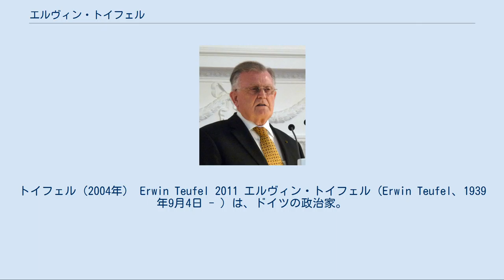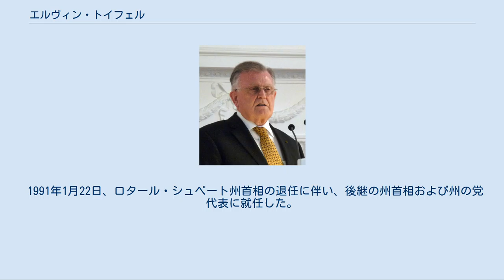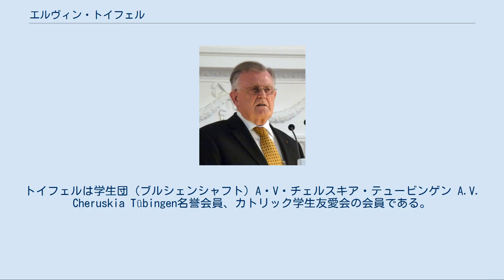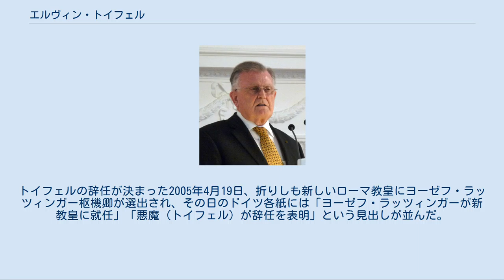エルヴィン・トイフェル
バーデン＝ヴュルテンベルク州首相
トイフェル（2004年） Erwin Teufel 2011 エルヴィン・トイフェル（Erwin Teufel、1939年9月4日 - ）は、ドイツの政治家。
1991年から2005年までバーデン＝ヴュルテンベルク州首相を務めた。
また持ち回り順により1996年から1997年に連邦参議院議長を務めた。
 バーデン＝ヴュルテンベルク州ロットヴァイル生まれ。
ギムナジウムに入学するが、中等教育修了資格を得て学業を中断する。
上級公務員教育を受け1961年に行政官国家試験に合格。
故郷にドイツキリスト教民主同盟（CDU）の青年団Junge Unionの支部を設立し、1964年に当時史上最年少の25歳でロットヴァイル市長に当選する。
1972年にバーデン＝ヴュルテンベルク州議会議員となり市長を退任したが、後任市長は弟のアルベルトだった。
同年、同州のハンス・フィルビンガー州首相の内閣で内務政務次官、ついで環境保護政務次官となる。
1978年、同州CDU州議会議員団長に就任。
 1991年1月22日、ロタール・シュペート州首相の退任に伴い、後継の州首相および州の党代表に就任した。
翌年の州議会選挙で議席を大幅に減らしたため、トイフェルはドイツ社会民主党（SPD）との大連立を余儀なくされた。
1996年の州議会選挙では議席を取り戻して連立相手を自由民主党（FDP）に組み替え、この連立政権は2001年の州議会選挙でも勝利した。
1992年から1998年まではCDUの連邦レベルでの副党首を兼任した。
州首相の在任中、地域のエネルギー産業や放送局の統合を遂行し、バーデン＝ヴュルテンベルク州立銀行を設立、州都シュトゥットガルトに新メッセを建設した。
また行政権限の下位の地方自治体（市庁や郡庁）への委譲を推進した。
しかし財政赤字抑制は達成できず批判された。
 長い党内対立ののち、2004年10月に翌年での州首相と党の州代表勇退を発表した。
トイフェル自身は後継にアンネッテ・シャーヴァン州文化相を希望していたが、党内投票の結果若手で州議会議員団長のギュンター・エッティンガーが勝利し、2005年4月29日にエッティンガーに職を譲った。
2006年の州議会選挙に出馬せず、政界を引退した。
 退任後の2005年、アビトゥーアに合格していないにもかかわらず、トイフェルはミュンヘン哲学高等専門学校へ入学が許可されたが、大学入学資格の変更の遡及措置によるものと説明された。
しかしトイフェルは2007年冬学期に同校を中退した。
 夫人との間に四児。
在任中はシュトゥットガルトにある州首相公邸に住まず、自宅から電車でシュトゥットガルトに通っていた。
 宗派はカトリックで、ドイツ・カトリック中央評議会議員を務めた。
トイフェルは学生団（ブルシェンシャフト）A・V・チェルスキア・テュービンゲン A.V. Cheruskia Tübingen名誉会員、カトリック学生友愛会の会員である。
テュービンゲン大学、マサチューセッツ大学アマースト校、ルーマニアのティミショアラ農業大学、オラデア大学から名誉博士号。
 苗字の「トイフェル」はドイツ語で「悪魔」を意味する。
トイフェルの辞任が決まった2005年4月19日、折りしも新しいローマ教皇にヨーゼフ・ラッツィンガー枢機卿が選出され、その日のドイツ各紙には「ヨーゼフ・ラッツィンガーが新教皇に就任」「悪魔（トイフェル）が辞任を表明」という見出しが並んだ。